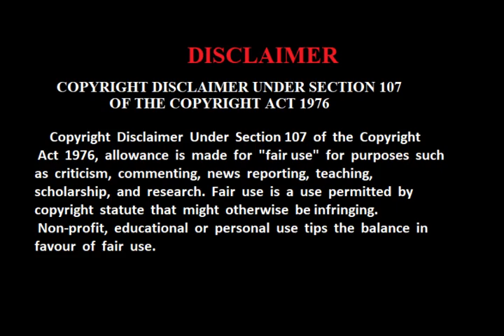HATE 💔 to LOVE💕 FANTASY THAI DRAMA | Voice of April | Part2 | Tamil Explanation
They are transformative in a positive sense, we take clips from various sources to help create an atmospheric அ that will help people in hard situations in their life.